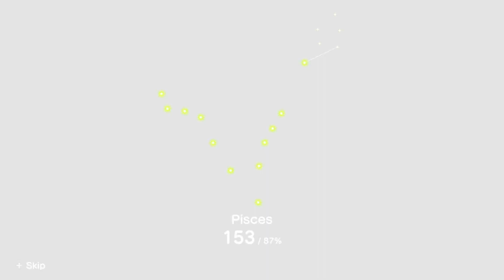Let's Play Katamari Damacy. Ep. 14: Fresh Fish from the Sea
Fishes are beautiful. I wanna go to the aquarium again. And I waanna see The Little Mermaid Live Action film.